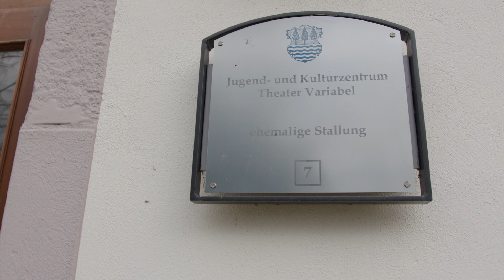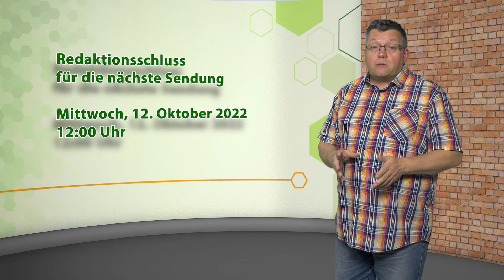Glück Auf! kompakt ab 8. Oktober 2022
Glück Auf! kompakt ist ein Informationsformat mit Freizeittipps für Leute und Gäste aus dem Mittleren Erzgebirge und im südlichen Landkreis Mittelsachsen